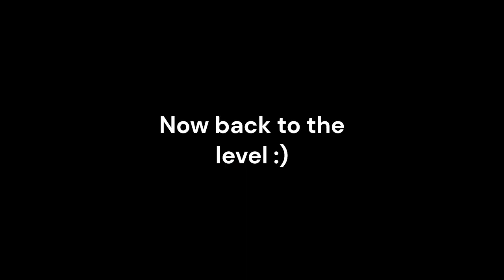Geometry Dash - Super Cycles by: Jax - 100% (Easy Demon) [+ Dumb Fail]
ID: 57730
Creator: Jax
Song: DJVI - Cycles